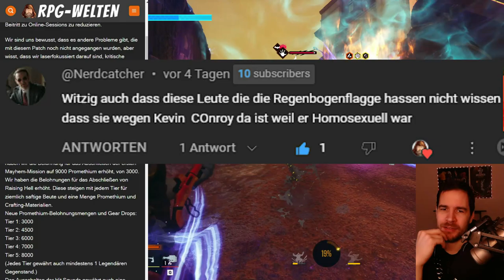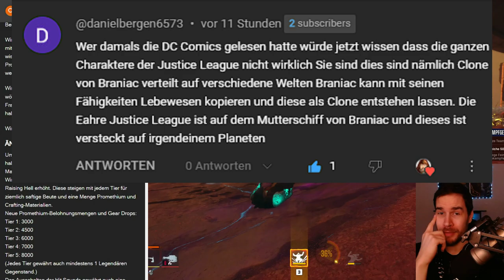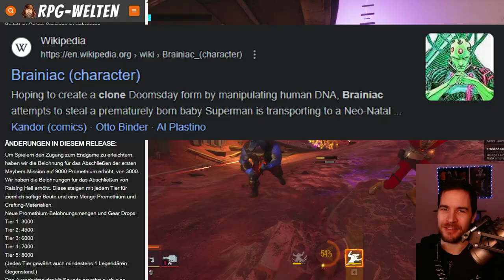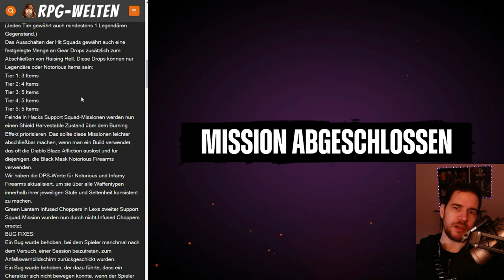SUICIDE Squad GAME neuer PATCH hilft... wieder WENIG?! (News Deutsch)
Der zweite Patch für Suicide Squad Kill the Justice League hat deutlich längere Patchnotes. Leider werden die Hauptprobleme für viele noch nicht gelöst. Meine Gedanken dazu. Schenkt mir kostenlos ein Abo hier auf YouTube oder folgt mir hier auf TWITCH beim STREAMING

Inhaltsübersicht
0:00 Begrüßung
0:26 Feedback zum Patch
1:37 Verbesserungen
3:04 Mein Eindruck
3:48 Skurril
4:41 Der Story Witz
6:39 Patch und Bugs
9:00 Fazit & Leak